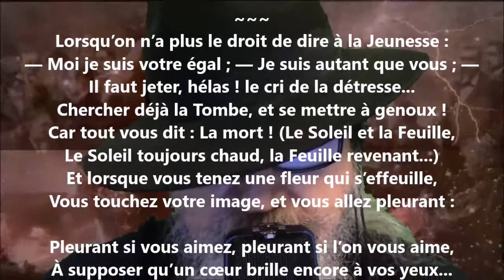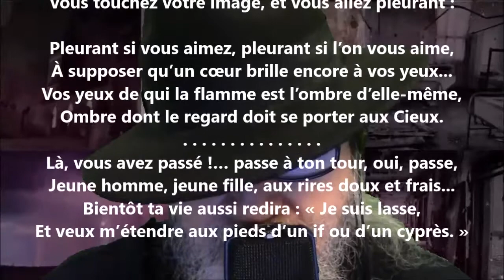À la vieillesse - Xavier Forneret lu par Yvon Jean